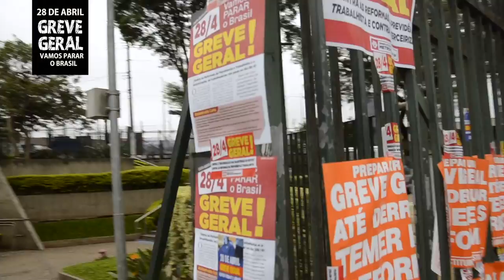Greve Geral: Trabalhadores do metrô de SP e usuários defendem protesto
O Portal Vermelho acompanhou as primeiras horas da greve geral no Terminal Jabaquara, na zona sul de São Paulo. O  cenário é de ônibus nas garagens, corredores completamente vazios e solidariedade da popuilação à greve. Convocados pelas centrais de trabalhadors, os protestos espalhados pelo Brasil repudiam as reformas da Previdência Social, trabalhista e a terceirização ilimitada.